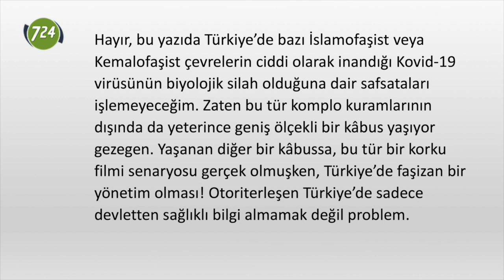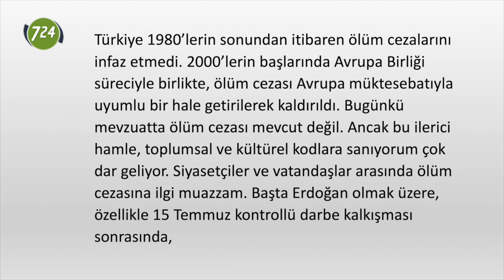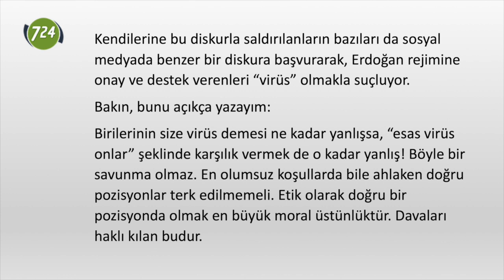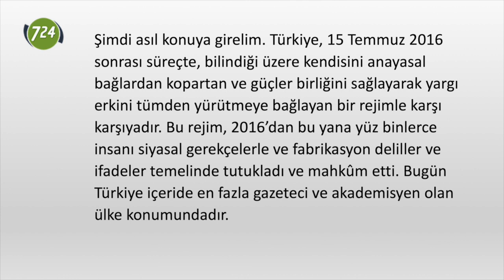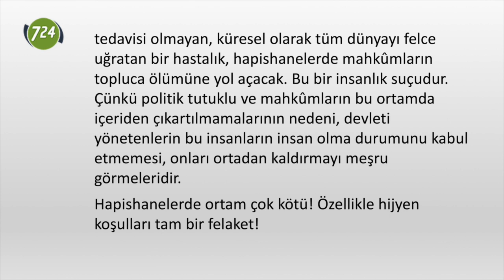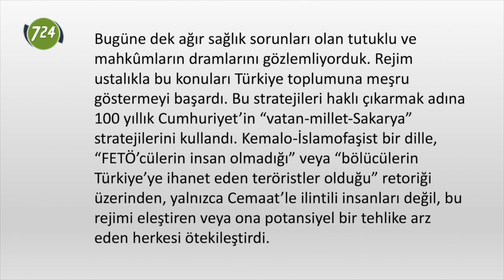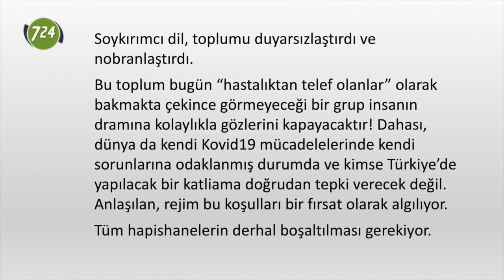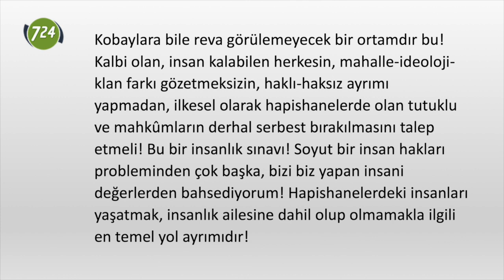Zindanda biyolojik silah! [Mehmet Efe Çaman]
YORUM | Prof. Dr. MEHMET EFE ÇAMAN

"Hayır, bu yazıda Türkiye’de bazı İslamofaşist veya Kemalofaşist çevrelerin ciddi olarak inandığı Kovid-19 virüsünün biyolojik silah olduğuna dair safsataları işlemeyeceğim. Zaten bu tür komplo kuramlarının dışında da yeterince geniş ölçekli bir kâbus yaşıyor gezegen. Yaşanan diğer bir kâbussa, bu tür bir korku filmi senaryosu gerçek olmuşken, Türkiye’de faşizan bir yönetim olması! Otoriterleşen Türkiye’de sadece devletten sağlıklı bilgi almamak değil problem. Ya da yalnızca Kovid-19 önlemleri almayıp vatandaşını büyük bir trajediye sürükleyen basiretsizlik ve alçaklık da değil esas konu. Bunlardan çok daha vahim olmak üzere, devletin eline telsi olmuş yüz binlerce tutuklu ve mahkûm, son derece gayri insani koşullarda, Türkiye sathına yayılmış yüzlerce cezaevinde ölümle yüzyüze. Baskılar, işkenceler, insan hakları ihlalleri, hukuksuzluk, sistematik olarak yapılmakta ve almış başını gidiyor. Fakat özellikle bu küresel salgında, içeride balık istifi gibi, kapasitelerinin iki-üç katı mahkûmla dolu hapishaneler, Kovid-19 salgınında içeride çok ciddi bir tehlikeye neden oluyor. Dünyada birçok ülke bu salgında hapishanelerde büyük bir facia meydana gelmesin diye ceza ertelemesi yaparak mahkûmları kriz sona erene dek serbest bırakırken, Türkiye rejimi bilakis bu epidemi esnasında “krizi fırsat olarak” algılıyor. Canice, sosyal soykırıma tabi tutulmuş siyasi mahkûmları ve tutukluları içeride tutmaya devam ederek, Kovid-19’u bir biyolojik silah olarak kullanmayı planladıklarını düşünüyorum.

Türkiye 1980’lerin sonundan itibaren ölüm cezalarını infaz etmedi. 2000’lerin başlarında Avrupa Birliği süreciyle birlikte, ölüm cezası Avrupa müktesebatıyla uyumlu bir hale getirilerek kaldırıldı. Bugünkü mevzuatta ölüm cezası mevcut değil. Ancak bu ilerici hamle, toplumsal ve kültürel kodlara sanıyorum çok dar geliyor. Siyasetçiler ve vatandaşlar arasında ölüm cezasına ilgi muazzam. Başta Erdoğan olmak üzere, özellikle 15 Temmuz kontrollü darbe kalkışması sonrasında, siyasi muhalifleri toptan “temizlemek” düşüncesi, gerek Erdoğan’ın İslamcılarını, gerekse de Avrasyacı maceracıları meşgul etti. Nedim Şener gibi rejim aparatlarının diskurları üzerinden, Nasyonal Sosyalist ve faşist “ötekinin temizlenmesi” konusu gündemde tutuldu. 2016’dan bu yana birtakım grupların esasında “insan olmadıkları” ve “insani muameleyi hak etmedikleri” retoriği kullanılıyor. Kovid19’la birlikte, insanların virüs olarak nitelendiğini sıklıkla gözlemliyoruz. Bu çok basit bir soykırıma hazırlık aşamasıdır. Kendilerine bu diskurla saldırılanların bazıları da sosyal medyada benzer bir diskura başvurarak, Erdoğan rejimine onay ve destek verenleri “virüs” olmakla suçluyor.

Bakın, bunu açıkça yazayım: birilerinin size virüs demesi ne kadar yanlışsa, “esas virüs onlar” şeklinde karşılık vermek de o kadar yanlış! Böyle bir savunma olmaz. En olumsuz koşullarda bile ahlaken doğru pozisyonlar terk edilmemeli. Etik olarak doğru bir pozisyonda olmak en büyük moral üstünlüktür. Davaları haklı kılan budur."